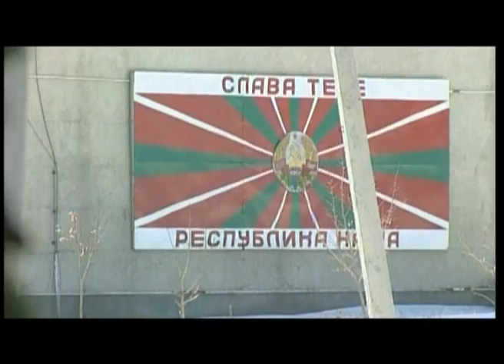Кто на самом деле диктует условия войны на Востоке? Факты недели, 29.06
Президент Петр Порошенко решил продлить перемирие на Донбассе. Еще на 72 часа. Обстрелы боевиков продолжались несмотря на заверения лидеров сепаратистов. В переговорах с ними участвовал ряд людей, которые неизвестно кого представляли. И именно эти люди диктовали условия. Разобраться пытался Владимир Соколов.

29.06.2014